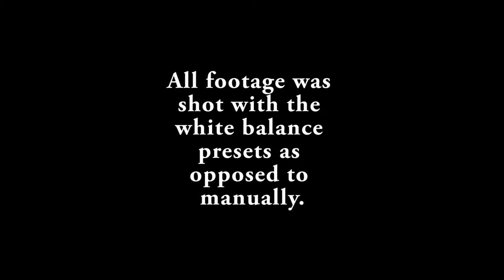Trevor White Balance F16